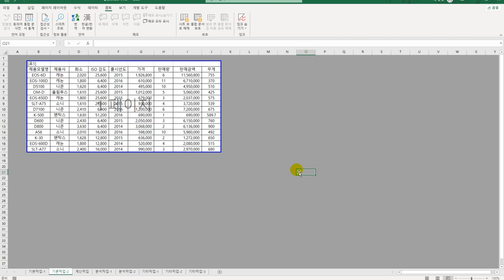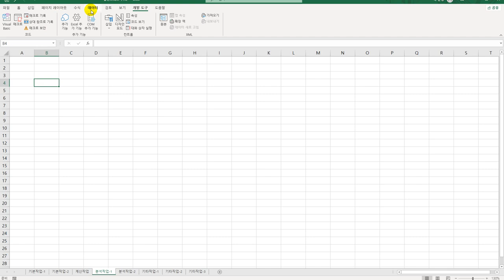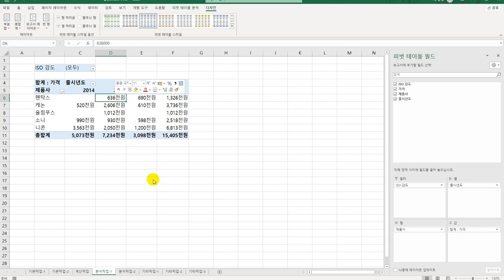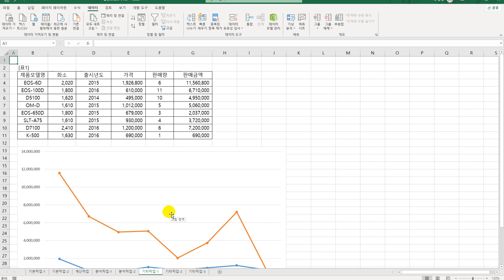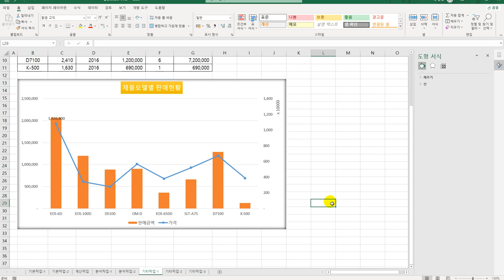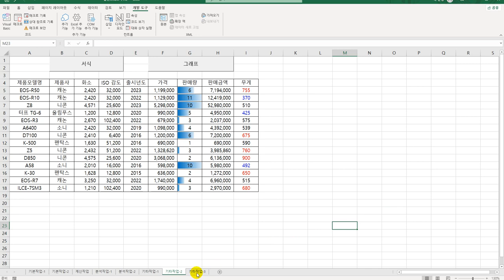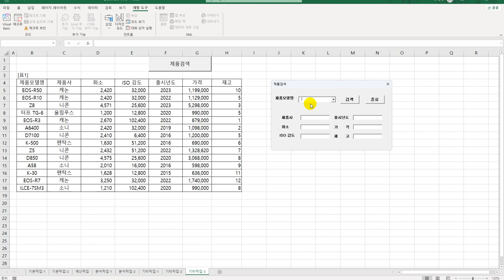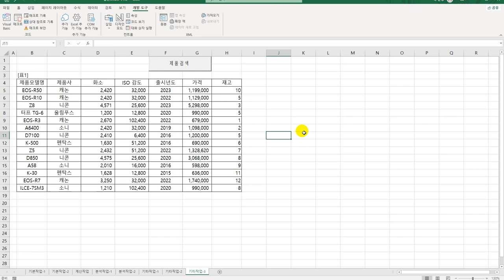[컴활1급실기] 엑셀 실전모의고사 1회